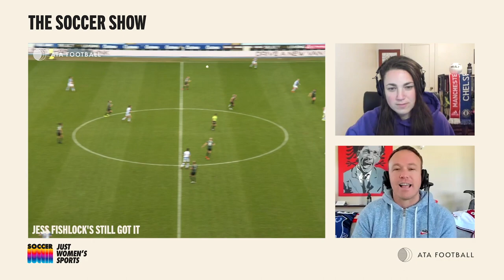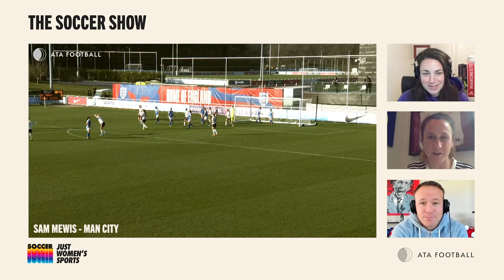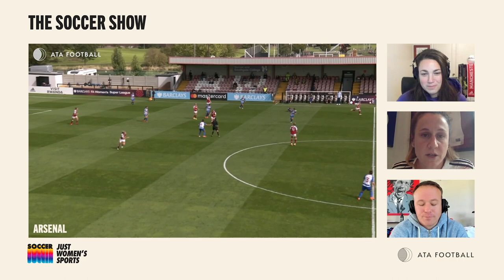Heather O’Reilly: Is Miedema the best striker in the world? - The Soccer Show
With only 2 games this week, we had to bring in the big guns to analyze which 3 players are dominating the league. World Cup Champ, Heather O’Reilly, joined Haley Kopmeyer and Dave Copeland-Smith for Episode 2 of The Soccer Show, presented by JWS and Ata Football.